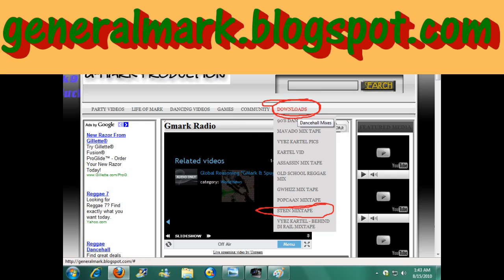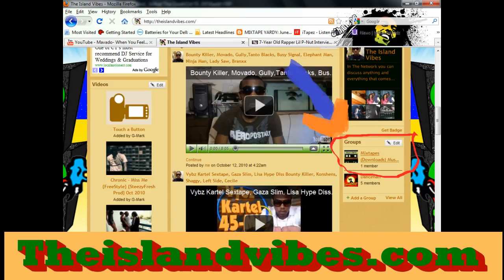Movado, Vybz Kartel, Blak Ryno, Jah Cure, Bounty Killer, Buju Banton, Aidonia,Suhverto, Konsequence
Movado & Vybz Kartel was wanted by investigators and cops, after a incident with two men that was shot on mannings hill road near the entrance to big yard. They later turned themselves into the constant spring police. On nov 11 they were released with no charges.

Blak Ryno survives serious motor bike accident, after being hit off the motor bike by a car traveling in the opposite direction. Blak ryno was flung from bike, hitting his head. The entertainer was rushed to the medical associates hospital.

Jamaican reggae artiste jah cure was robbed in dominica, they took his rolex watch and chain.

Bounty killer gangja charges have been postponed to march 7, 2011.

80 Million jamaican dollars was stolen from an uptown store. The seven armed men also escaped with 160, 000 in cash.

There were a rumour going around saying vybz kartel is dead, but its not true!

Reggae star buju banton is free on bail in floridia after stephen marley used his south florida  home  of $ 300,000 to bail buju out. he has to wear a electronic monitoring device and have to pay  for a private secirity team to ensure that he does not flee the country, his next trial is in february of 2010.

Ppl check out this footage of bounty killer and elephant man vehicles at the impound.

Aidonia & Suhverto makes new mixtape called bad pople. to download just go to generalmark.blogspot.com then look ino download bar. It;s also available on theislandvibes.com.

Konsequence Ft Real Mckoy - Want Some Pussy